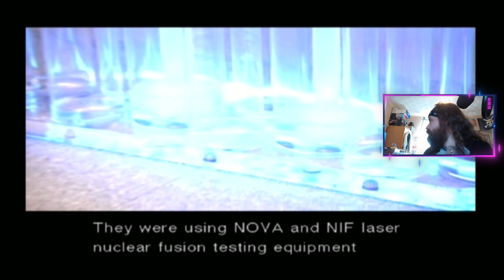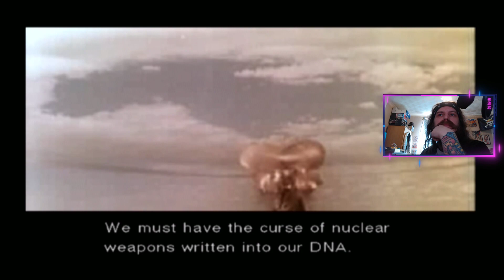MGS The Twin Snakes - Gray Fox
We played Metal Gear Solid, we played Metal Gear Solid 2, now is the perfect time to play Metal Gear Solid: The Twin Snakes 2004's Remake of 1998's Metal Gear Solid, Twin Snakes adds gameplay functions originally introduced in the sequel Metal Gear Solid 2: Sons of Liberty. The game includes a revised translation with re-recorded voice acting, using almost all of the original English voice cast.

First livestreamed via Twitch 13th May 2023.